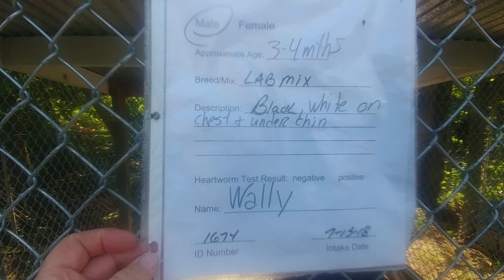Willy, Wally happy Lab pups 7.28.2018